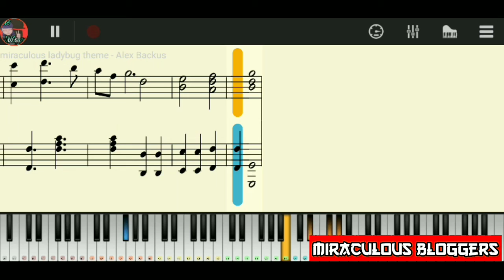Miraculous theme song// play the piano // full note//MIRACULOUS BLOGGERS 🐞🎆